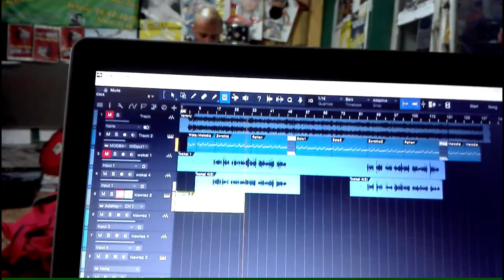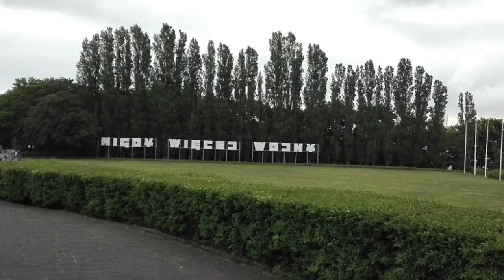Las Melinas - Ważne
Utwór pochodzi z trzeciego albumu "Las Melinas", dostępnego od 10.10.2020 na CD (Melina Records) i od 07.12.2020 na LP (Jimmy Jazz Records)